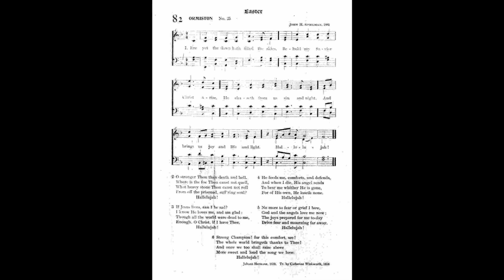Ere Yet the Dawn Hath Filled the Skies (Ormiston)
Text by: Johann Hermann 1630
Translated by: Catherine Winkworth 1858
Tune: Ormiston by: John H Spielman 1881

1 Ere yet the dawn hath filled the skies,
Behold my Savior Christ arise,
He chaseth from us sin and night,
And brings us joy and life and light.
Hallelujah!

2 O stronger Thou than death and hell,
Where is the foe Thou canst not quell,
What heavy stone Thou canst not roll
From off the prisoned, suff'ring soul!
Hallelujah!

3 If Jesus lives, can I be sad?
I know He loves me, and am glad:
Though all the world were dead to me,
Enough, O Christ, if I have Thee!
Hallelujah!

4 He feeds me, comforts, and defends,
And when I die His angel sends
To bear me whither He is gone,
For of His own He loseth none.
Hallelujah!

5 No more to fear or grief I bow,
God and the angels love me now;
The joys prepared for me to-day
Drive fear and mourning far away.
Hallelujah!

6 Strong Champion! for this comfort, see!
The whole world bringeth thanks to Thee!
And once we too shall raise above
More sweet and loud the song of love:
Hallelujah!